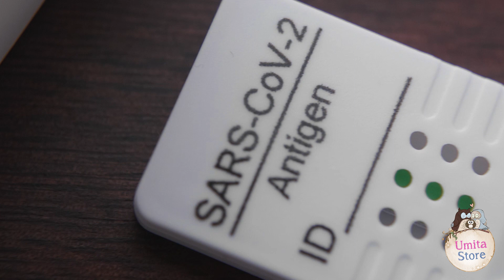How Concerned Should Parents Be? DELTA Variant COVID and Children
The Delta Variant and Children.
You already have the tools you need to keep your child safe.
We are all doing our best to keep up with the masks guidance, and trying to figure out if it's OK to hang out in public spaces again, we have yet another major concern. Keeping kids safe from the latest strain of COVID-19, as they gear up to head back to school and other group activities.

What can parents do to shield their children from this latest pandemic threat?